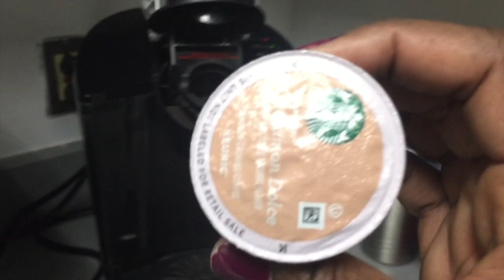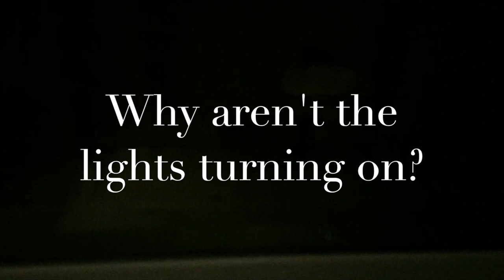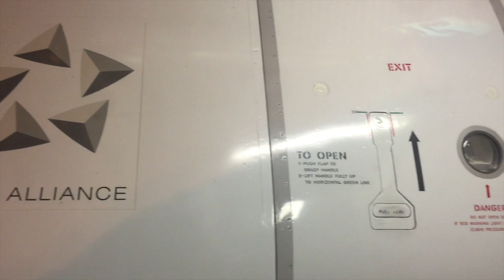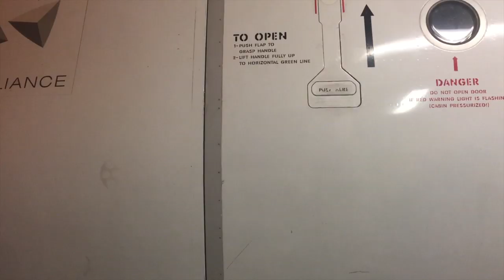Flight Delays Are Not Just Bad For Passengers!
This video is about Flight Delays Are Not Just Bad For Passengers!
***The opinions expressed on this site are my own and do not necessarily represent the views of United Ground Express or United Airlines***